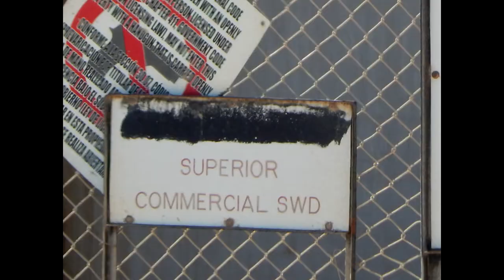Trinity Operating Superior SWD, Midland County, TX (May 2021)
Trinity Operating
Superior SWD
Midland County, TX
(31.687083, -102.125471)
Filmed 5/13/2021